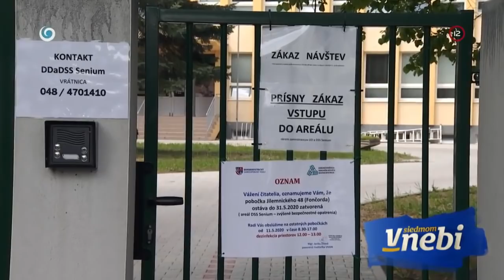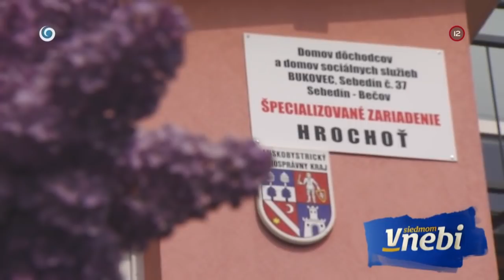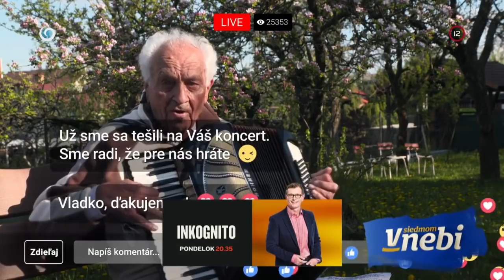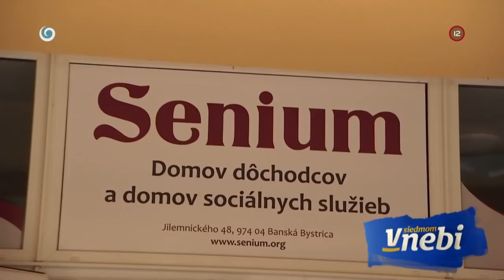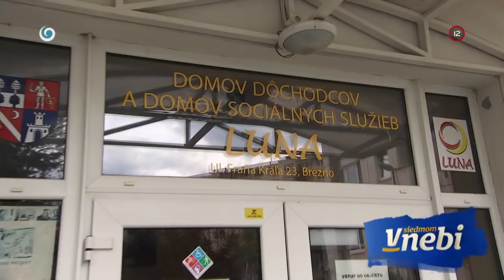92-ročný Vladko Strmeň chce pomôcť dôchodcom (V SIEDMOM NEBI)